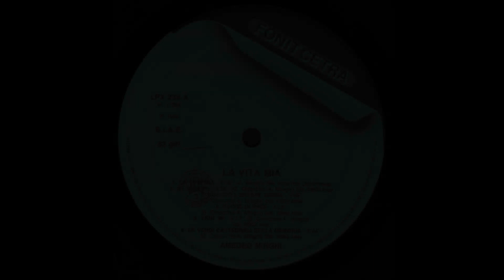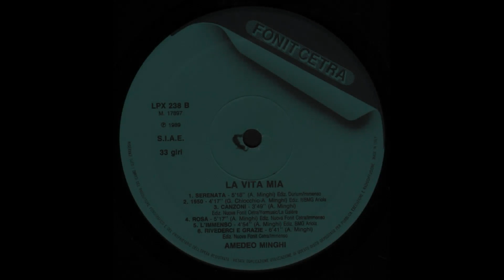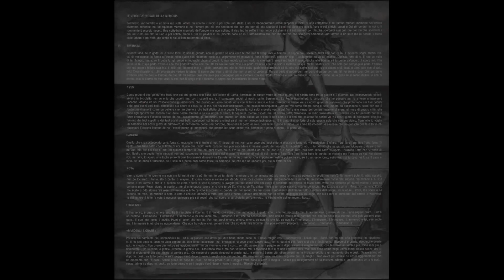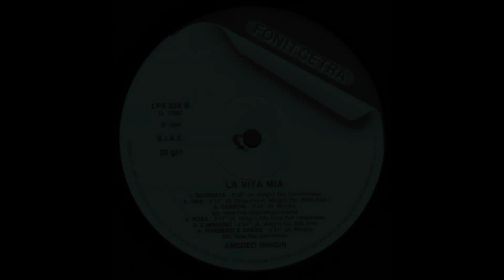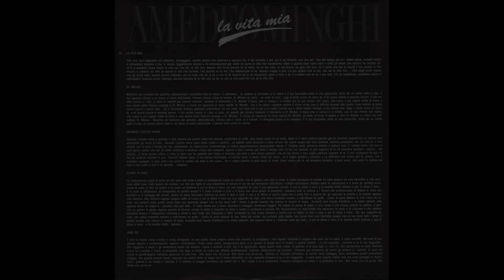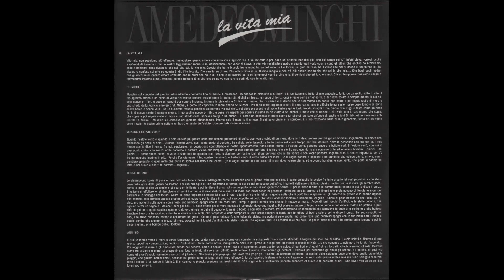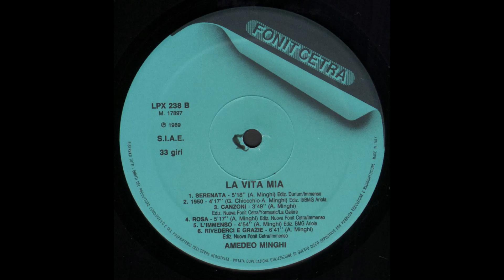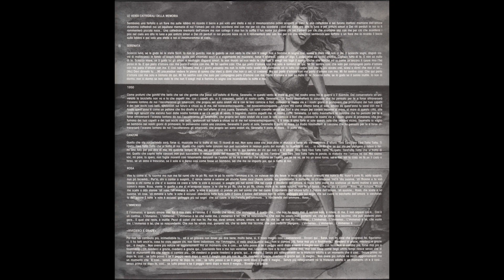-- AMEDEO 9° LP - LIVE - (- FONIT CETRA LPX 238 -) - Per favore Visualizzare sempre le mie PLAYLIST